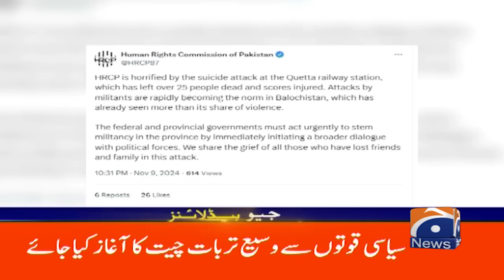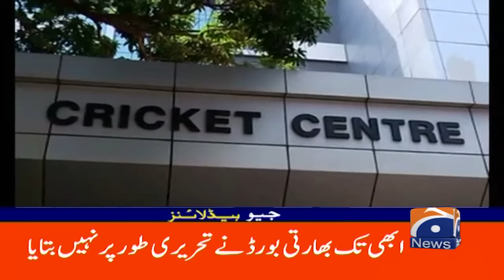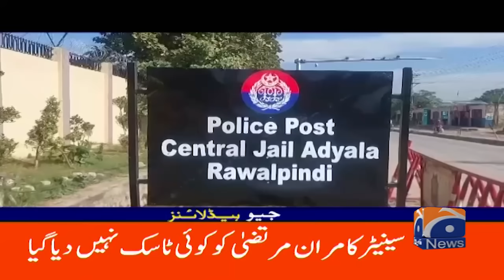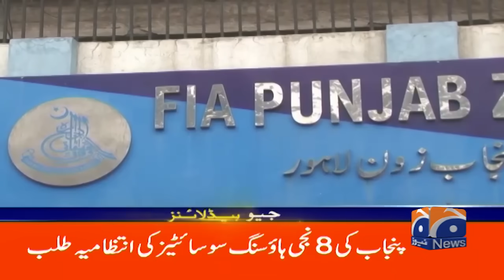Middle East Latest Update | Geo News 3 AM Headlines (10 Nov 2024)